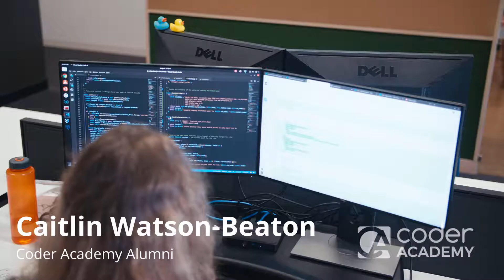Coder Academy: Meet Caitlin, Matthew & Sean from Canstar!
Meet our alumni Caitlin and Matthew, as well as our awesome industry partners, Canstar to find out why Coder Academy could help you get the future you want.

Next coding bootcamp starts 17 October across Sydney & Brisbane.